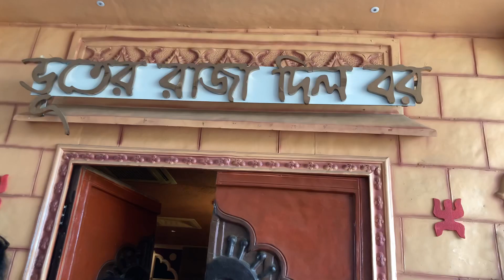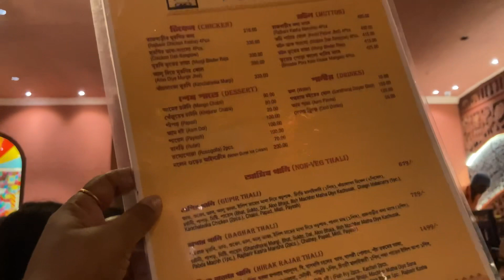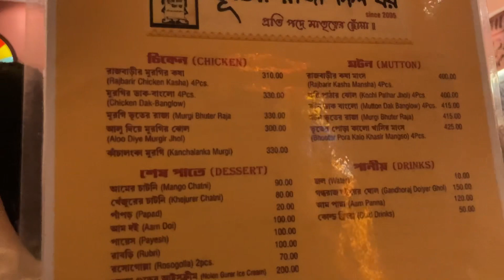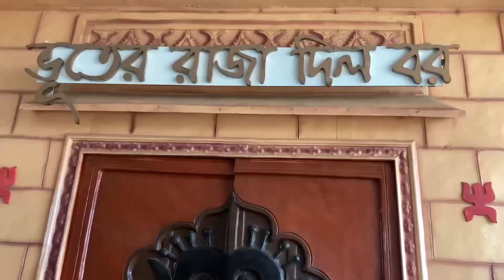Bhooter Raja dilo bor Restaurant |ভুতের রাজা দিল বর । Kolkata Newtown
ভুতের রাজা দিল বর । Kolkata Newtown

Address
JFF6+GJW, AA II, Action Area IID, Newtown, Kolkata, New Town, West Bengal 700136

Gupir Thali – Shareable
Rs 649.00
Bhat, Sukto, Dal, Sabji, Aloo Bhaja, Ilish Machher Matha Dea Kachur Sak, Chingri Malaicurry (1pc.). Dhonepata Chicken (2pcs.), Chutney, Papad Misti, Payes

Baghar Thali – Shareable
Rs 679.00
Bhat, Sukto , Dal, Sabji, Aloo Bhaja, Ilish Machher Matha Dea Kachur Sak, Ghandhoraj Chicken, Pabda Sarshe (1Pc.), Mutton Dak Banglow (2pcs), Chutney, Papad, Misti, Payes